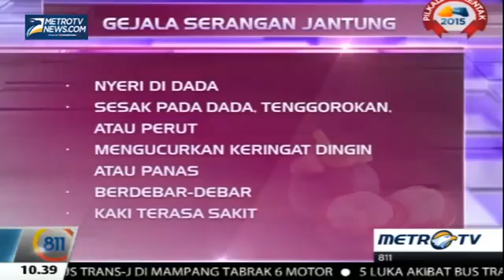Berita 28 Juni 2015 - VIDEO Valentino Rossi Rajai GP Belanda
ASSEN - Julukan raja di Sirkuit Assen Belanda pantas diberikan ke Valentino Rossi. Pembalap dari tim Movistar Yamaha itu baru saja meraih kemenangan kesembilannya di sirkuit sepanjang 4,5 kilometer tersebut.

Kemenangan terbaru Rossi terjadi pada seri kedelapan MotoGP, Sabtu (27/6/2015). Ia jadi yang tercepat dengan catatan waktu 40 menit 54.037 detik.

Penampilan gemilang The Doctor sudah terlihat sebelum balapan. Rossi dua kali mengukir waktu terbaik di sesi latihan bebas. Ia juga mengukir waktu tercepat saat melakoni kualifikasi dan atas keberhasilannya itu Rossi berhak menempati pole position.

Memulai balapan dari posisi terdepan membuat Rossi sangat diuntungkan. Meski sempat disusul Marc Marquez, Rossi tetap bisa memimpin persaingan.

Ketegangan memang terjadi di tikungan terakhir sebelum garis finis. Demi menyusul Rossi, Marquez nekat menggiring lawannya itu hingga ke luar lintasan. Namun Rossi dengan cerdik bisa mengatasi masalah tersebut. Meski harus melewati lintasan berpasir, Rossi tetap melaju di posisi paling depan.

Kemenangan ini membuat Rossi memperpanjang rekornya di MotoGP musim 2015. Dalam delapan kesempatan, ia selalu mengakhirinya dengan menginjakan kaki di atas podium juara. Kini Rossi memiliki 163 poin dan masih kokoh di puncak klasemen sementara.